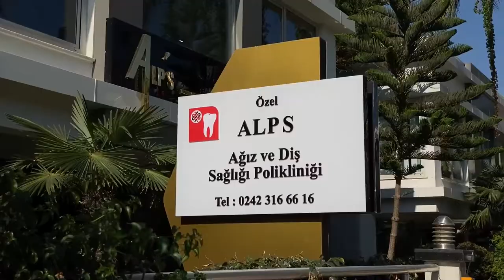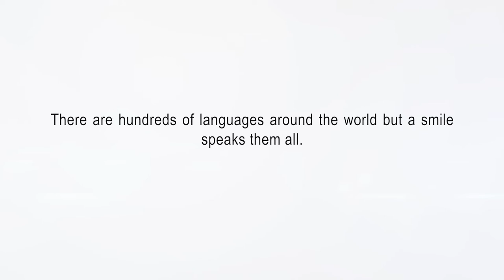Alp's Dental Clinic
Alps Dental Clinic - We create beautiful smiles!
Smile Makeover
Dental Implant
Hollywood Smile
Zirconium Crowns
Laminate Veneers
E-max Crowns
Bleaching
Gum Contouring